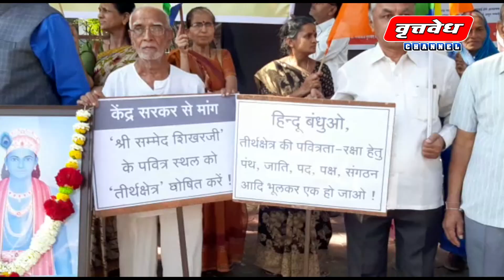सम्मेद शिखरजी'ला 'तीर्थक्षेत्र' घोषित करा ! - हिंदु राष्ट्र जागृती अंदोलन ची मागणी